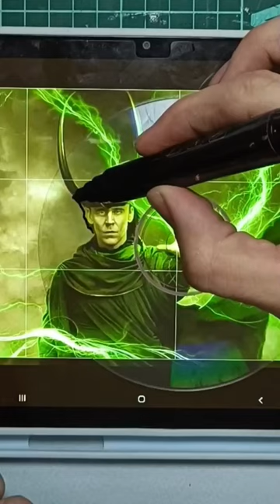Dibujo y pinto sobre un CD-ROM💿 y el resultado es...